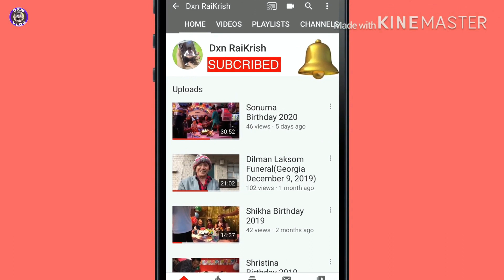Kirat Religion Organization of Harrisburg Sewa